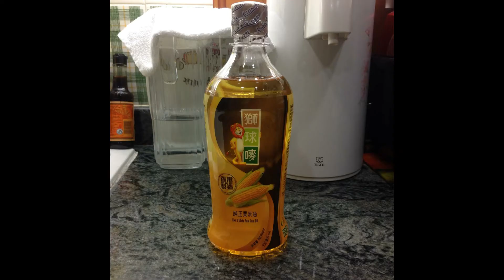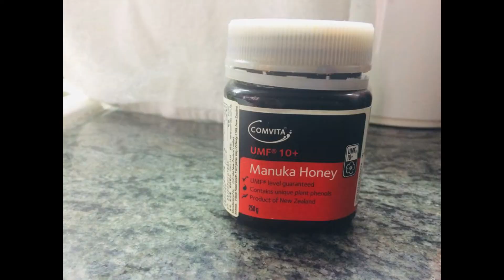Chicken With Mustard Sauce